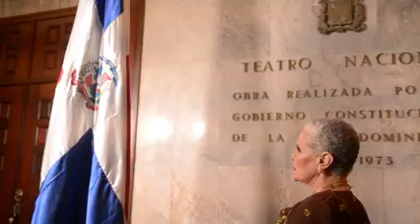Confesión a la Patria", poema de Patricia Ascuasiati.